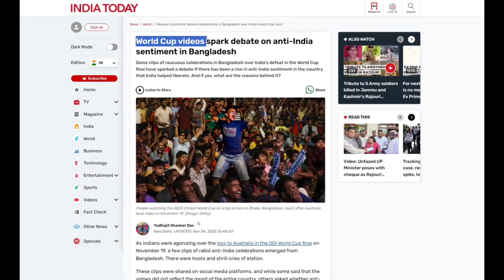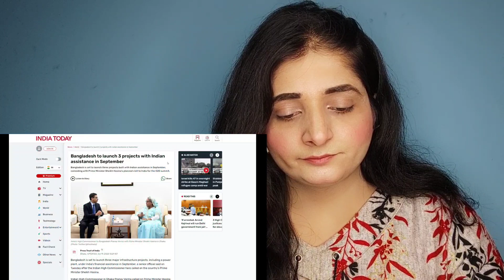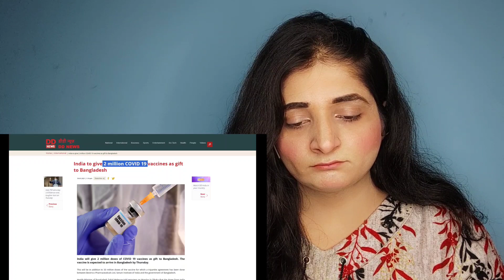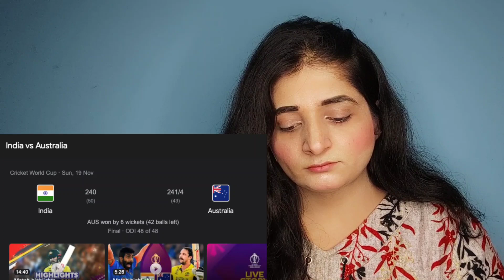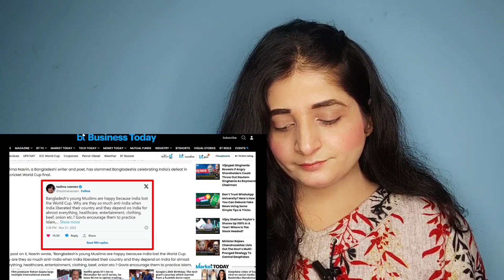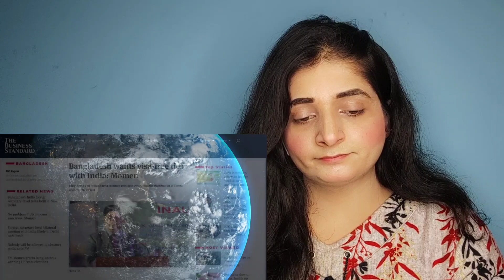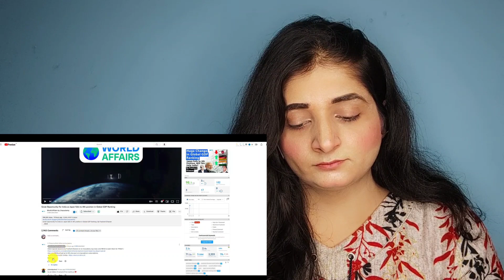বাংলাদেশ সরকার ছাড়া বাংলাদেশের সবাই ভারতবিরোধী, কেন? গভীর শোকে ভারতীয় মিডিয়া India On BD😆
Rights of this video  : world affairs